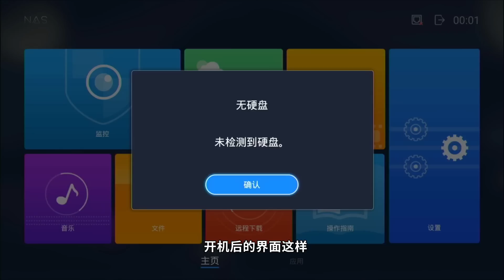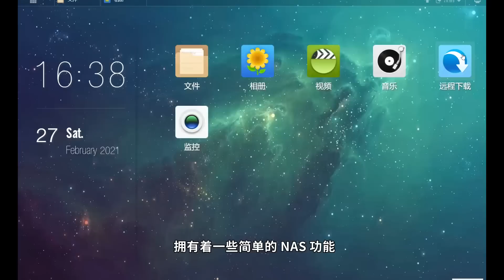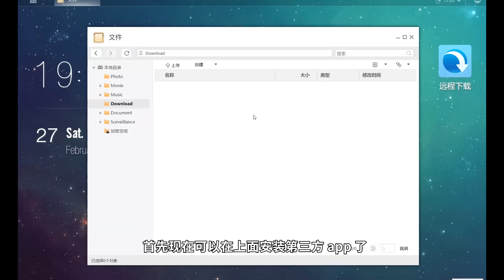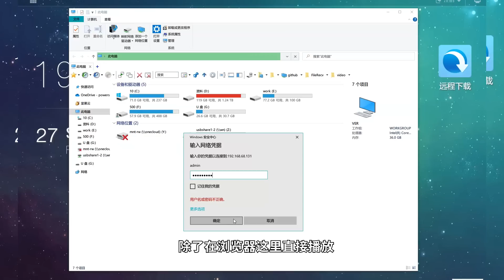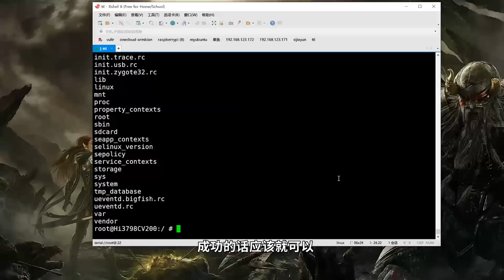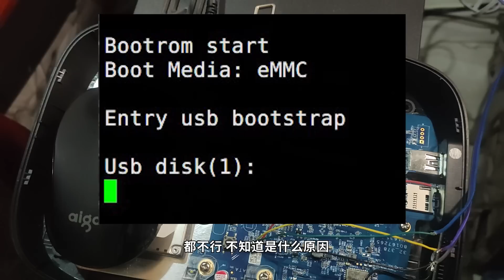仅需120，打包这全部，乐橙 SN1 【Powersee】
😁 这次我介绍的产品是一台多功能的机顶盒，它可以连接上电脑当普通的机顶盒使用。
但功能不仅限于此，它还可以当服务器使用，在上面建立自己的网站，能当下载机使用，例如使用它下载最新的电影资源。然后通过手机 app 就可以访问里面的内容。
0:00 硬件介绍
0:48 原安卓系统功能
2:12 性能测试
3:19 NAS 系统
3:45 远程访问
4:30 刷机相关
5:18 尾声

【配置】
CPU: hi3798cv200 四核A53
RAM: 2G DDR3
eMMC: 4G EMMC5.0
网络：RTL8211F 千兆